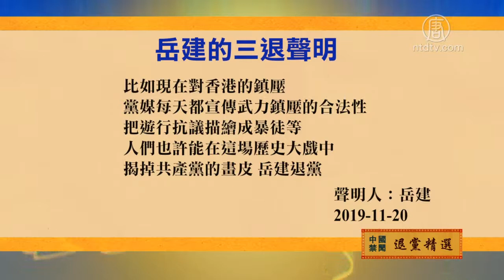11月20日退党精选【中国禁闻】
【新唐人北京时间2019年11月21日讯】河北民众说，当地政府控制农村烧煤取暖的手段，让人们隐约感到文革的味道。他声明退出中共组织。来看他的声明节选。

河北的岳建说：因为大陆盲目的追求经济发展，空气污染非常严重，影响了国外的投资项目，政府开始了对农村烧煤取暖的调节。

今年秋季很多人已经买够了冬季的煤，于是乡里要求人们去指定地点换「洁净煤」，告诉人们冬季用无人机监控，发现谁在烧以前的煤就处罚村干部。村干部为了自身的利益，领着乡里的人到处查找谁家藏了以前买的煤，人们隐约感到文革的味道。

共产党对善良人的欺压残害早已超过日本鬼子了，只是他们一直用各种手段欺骗人们，比如现在对香港的镇压，党媒每天都宣传武力镇压的合法性，把游行抗议描绘成暴徒等，人们也许能在这场历史大戏中揭掉共产党的画皮，岳建退党。